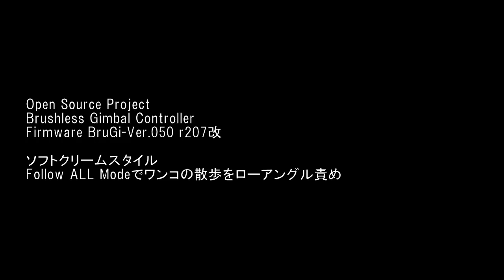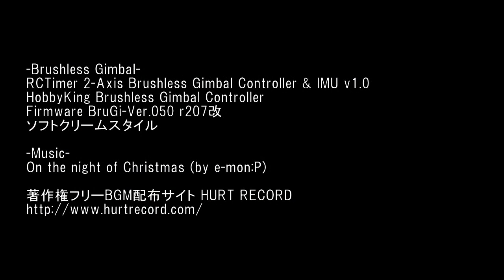ブラシレスジンバル ソフトクリームスタイル Follow ALL Modeでワンコの散歩をローアングル責め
終始ローアングル責め。
Follow ALL Modeで撮影して編集で180°回転させました。

-Brushless Gimbal-
RCTimer 2-Axis Brushless Gimbal Controller & IMU v1.0
HobbyKing Brushless Gimbal Controller
Firmware BruGi-Ver.050 r207改
ソフトクリームスタイル

On the night of Christmas (by e-mon:P)